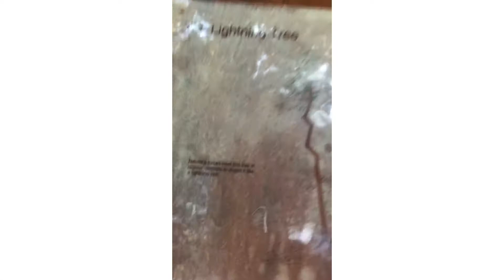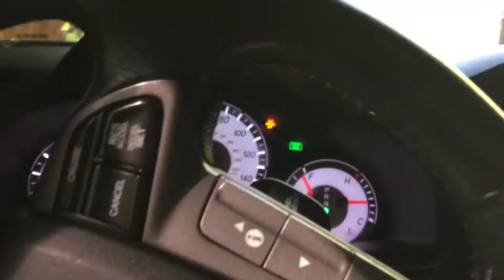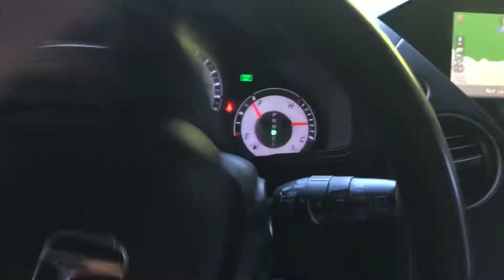Summer 2019 Road trip with Sam